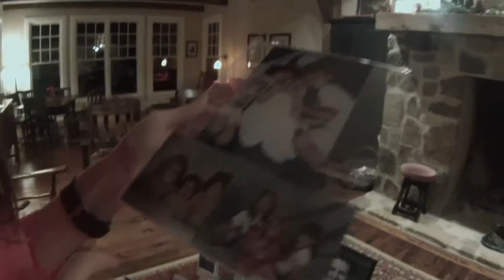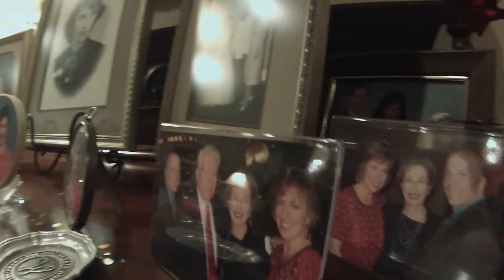Mimi's 80th Birthday Celebration